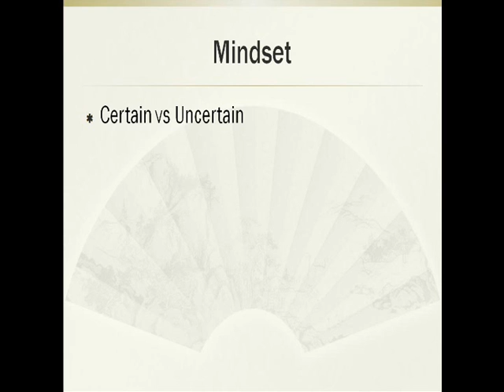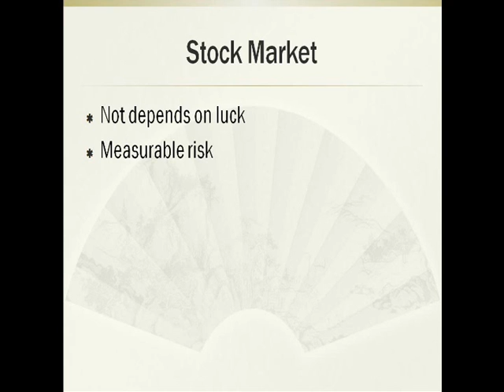Second Introduction Video For Seminar old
for the seminar registration.